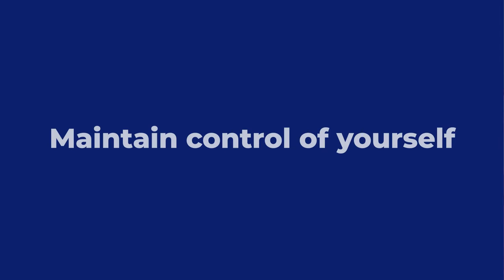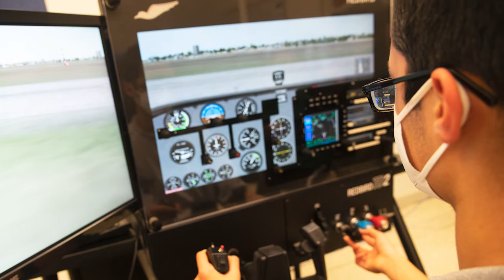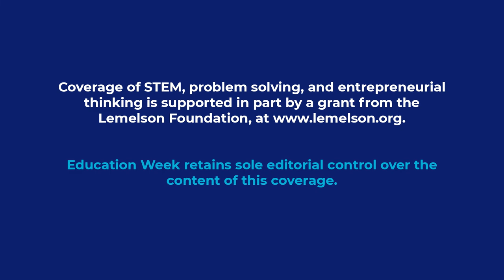Problem Solving at the Highest Level: What Teachers and Students Can Learn From Tammie Jo Shults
A pilot for the U.S. Navy and Southwest Airlines, Tammie Jo Shults was the captain of a passenger-filled Boeing 737 when the aircraft blew an engine at 32,000 feet in 2018. The key lessons she applied in those critical moments enabled her to safely land the plane. Here, she explains just what those skills are, and how they apply to teaching and learning.